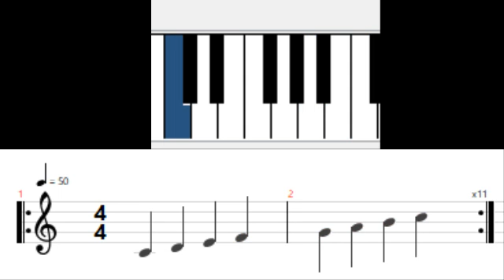Novo método : em 1 minuto apenas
Em 1 minuto apenas Toque Teclado , tudo acontece dentro da escala , como aqui não tem enrolação a primeira aula já aprende a escala do Tom de C (dó) . Mestre Fernando Carvalho . Saiba tudo da primeira aula ate os dedos a ser usado no exercicio
     ( Aula de teclado 01 )